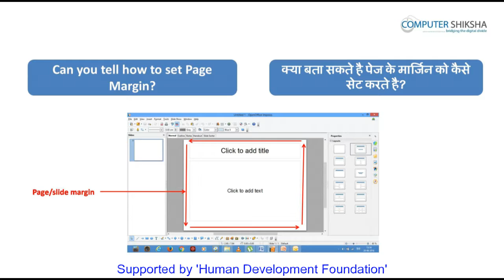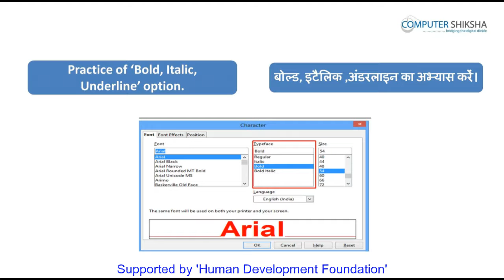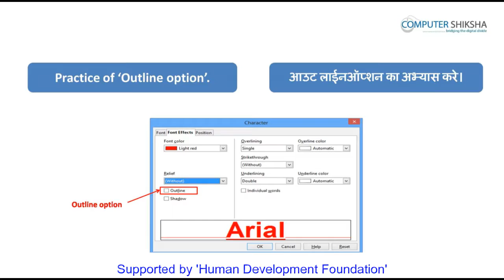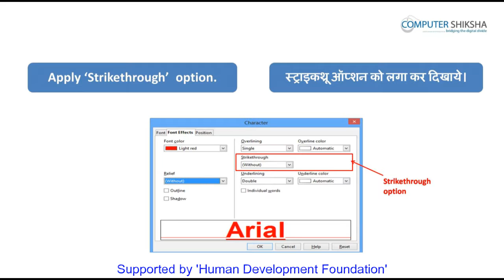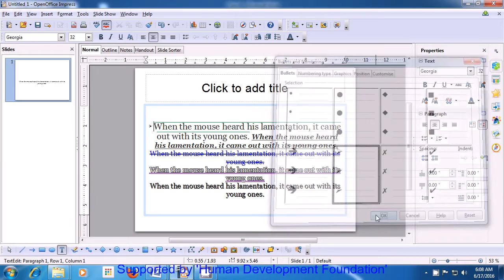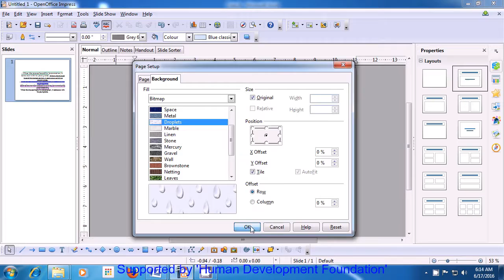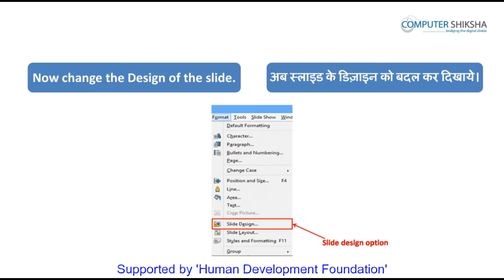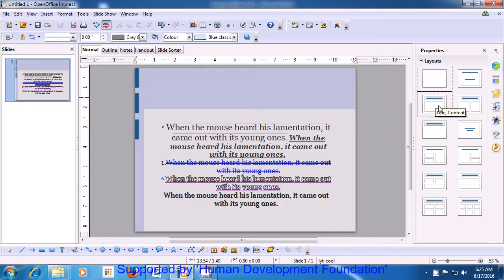क्लास 8 - ओपन ऑफ़िस - इम्प्रेस १ (Open Office - Impress 1) कम्प्यूटर का उपयोग सीखें हिंदी में।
How to take a new slide?
नयी स्लाइड कैसे खोलते हें?

How to insert picture?
पिक्चर कैसे इन्सर्ट करते हें?

About character option.
वर्ण आप्शन क्या होती है?

About page option.
पेज आप्शन क्या होती है?

How to set margin on the slide/page.
पेज / स्लाइड के मार्जिन कैसे सेट करते हें?

Why we use orientation option?
ऑरीएंटेशन आप्शन का उपयोग क्यों करते हें?

How to change the background colour of slide/page?
स्लाइड / पेज के पीछे का रंग कैसे बदलते हें?

How to change the design of the slide?
स्लाइड का डिज़ाइन कैसे बदलते हें?

How to change the layout of the slide?
स्लाइड का आकार कैसे बदलते हें?

How to close a window?
खुली हुई विंडो को बंद कैसे करते हें?